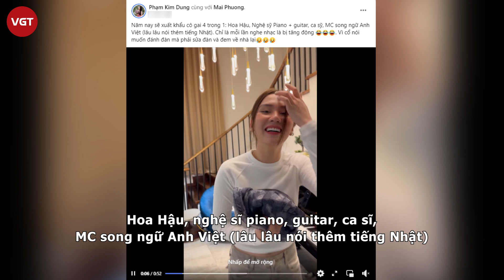Miss Thailand bị “tước quyền” thi Miss World, netizen truy tìm sự thật, Mai Phương số phận ra sao?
Đang gây sốt khắp mặt trận và được cho là đối thủ đáng gờm của Mai Phương tại Miss World 2023, thế nhưng Tân Hoa hậu Thái Lan hiện đang đứng trước nguy cơ mất suất thi đấu và sẽ sẽ chỉ được tham gia Miss Global 2023.
Ngày 19/3 vừa qua, cuộc thi Miss Thailand 2023 - một trong những đấu trường nhan sắc lớn nhất Thái Lan đã khép lại với vương miện thuộc về Chonnikarn Supittayaporn đến từ Chiangmai. Cô đã có một chiến thắng vô cùng thuyết phục khi sở hữu profile "khủng" cùng khả năng trình diễn ấn tượng. Nhưng chỉ sau chưa đầy 4 ngày, nhiều nguồn tin xôn xao trên MXH cho biết Chonnikarn Supittayaporn sẽ... mất suất thi Miss World 2023.